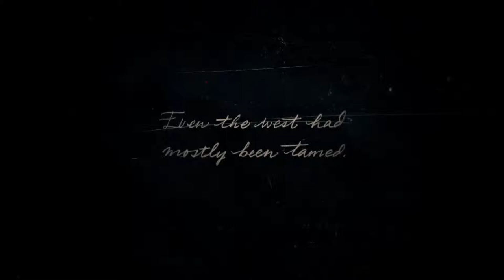Red Dead Redemption 2 Outlaws from the West Walkthrough Mission 1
Do
And